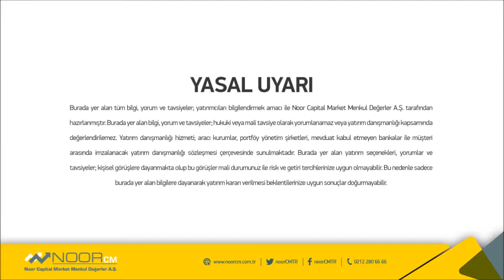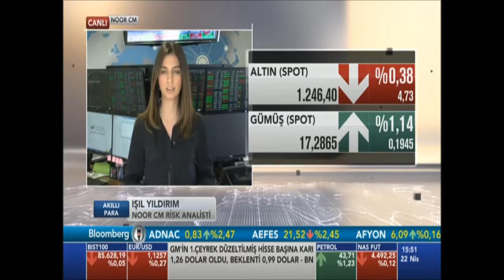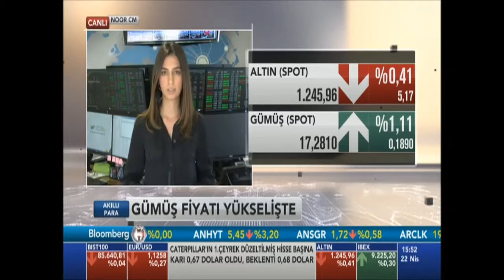NoorCM Trading Room Işıl YILDIRIM Canlı Bağlantı 22 04 2016